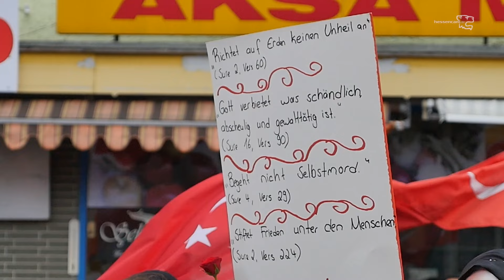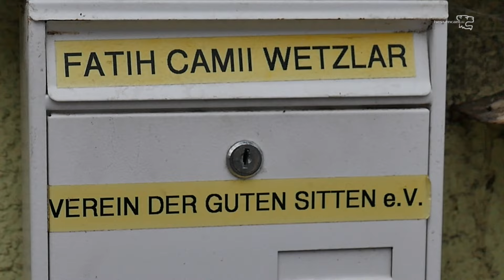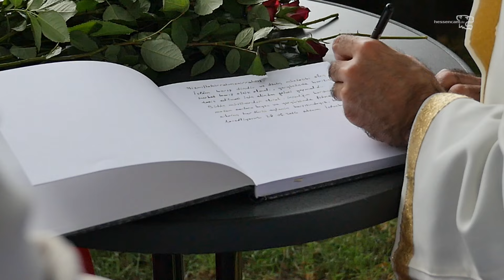Pray for Istanbul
Mahnwache der Wetzlarer Moscheegemeinden für die Opfer des Anschlags im Istanbuler Flughafen